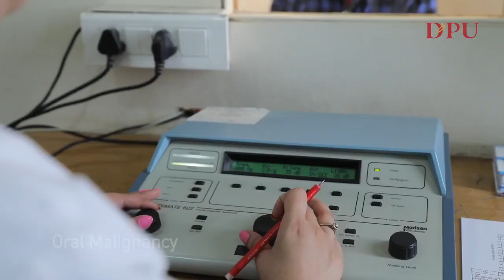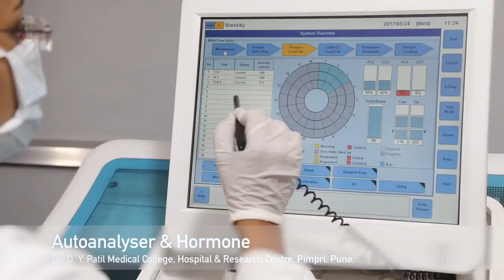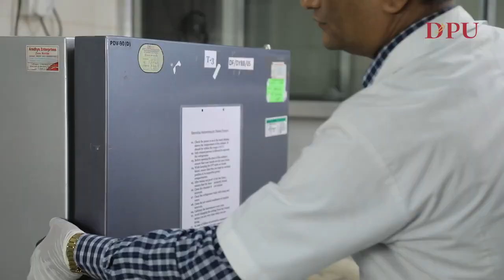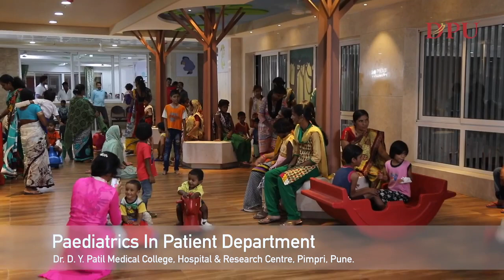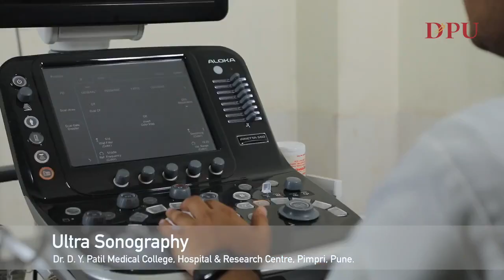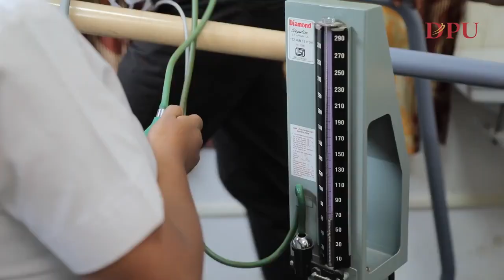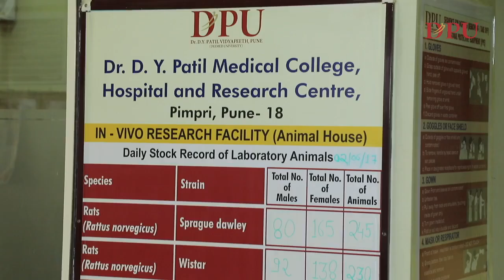Dr DY Patil Hi-Tech Hospital & Research Centre is a multispecialty Hospital & Centre of Excellence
Established in 1996, Dr. D. Y. Patil Hi- Tech Hospital & Research Centre is built in an area covering 7, 25,000 sq. ft.   It is one of Maharashtra’s largest state-of-the-art Hospital and Research Center with the latest facilities and services. The main mission of the Hospital is to make healthcare available to the masses.
The Hospital has
•          61 wards with 1550 beds dedicated to different specialities.
•         The Hospital has OPDs (basic and super speciality)
•          18 modular operation theatres
•         175 ICU beds of various specialities
•         64 private rooms
•          2 Cathlabs
•         EP laboratory
•          Hi-Tech Robotic Surgery Centre
•         3 Tesla- Vida- MRI
•          128 Slice CT Scan
•         All the 17 operating OPDs are spacious and have 4-8 examination rooms for the use of the various departments. These rooms are equipped with the latest diagnostic equipment of global standards and are upgraded from time to time.
              Besides these, the Hospital has an Emergency Medicine Department, Pharmacy and an in house laundry and kitchen for patients.  The hospital has 24 hours ambulance service, blood bank with component separation facility and a separate transplant space offering organ transplant services in the renal and corneal area. ( for more info.. Check our website).